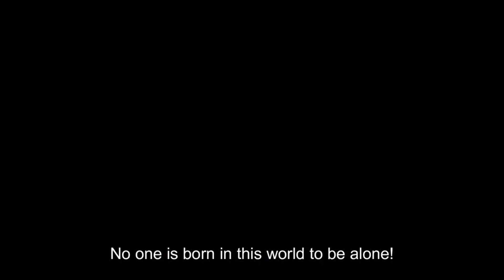Enies Lobby TRAILER | REMAKE (From RAFTEL ARCHIVES CHANNEL)